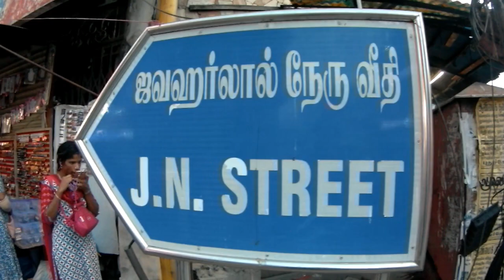नेहेरु बाजार (पण्डिचेरी) ନେହେରୁ ବଜାର (ପଣ୍ଡିଚେରୀ) Nehru Market (Pondy)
When I was at Puducherry, I visited the Nehru Market. The name is Nehru market as this takes place at the Jawaharlal Nehru Street. This is a weekly market and is just like a fair. This video shows the scenes of this market.